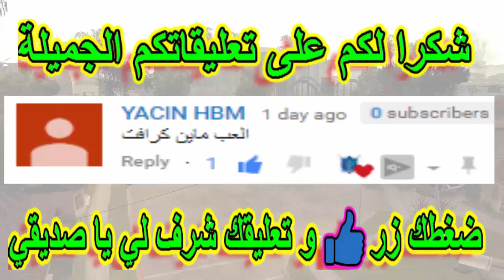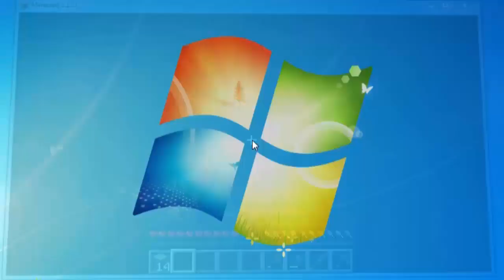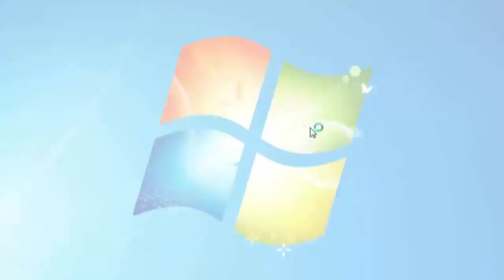بنيت بيت ذاخل كهف في ماين كرافت بدايتي الاولى في minecraft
مرحبا يا أصدقاء اليوم اتيت لكم بعلبة جديدة لعبة ماين كرافت الرائعة وهذه أول مرة العب فيها ماين كرافت وبنيت منزل ذاخل كهف وجمعنا بعض المواد فهيا  لنبدأ